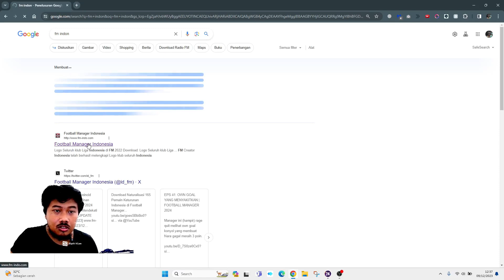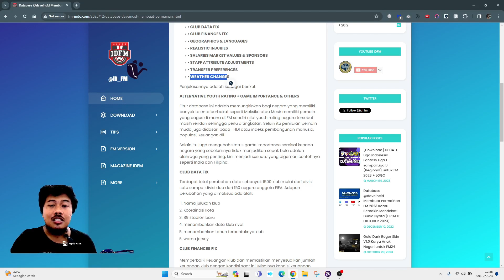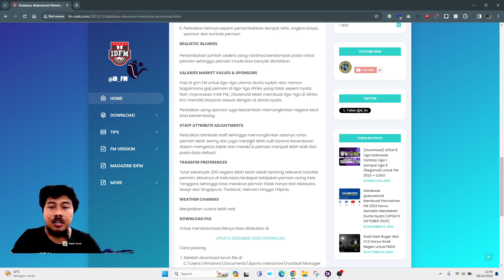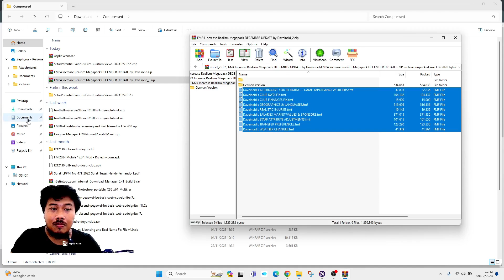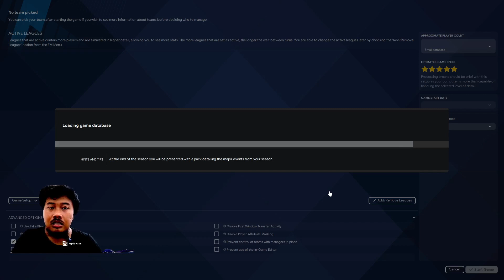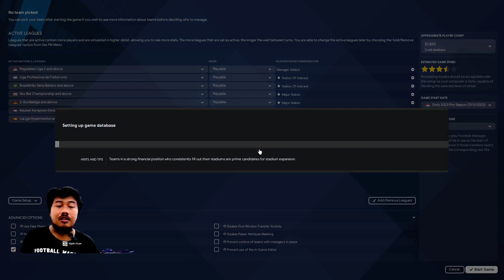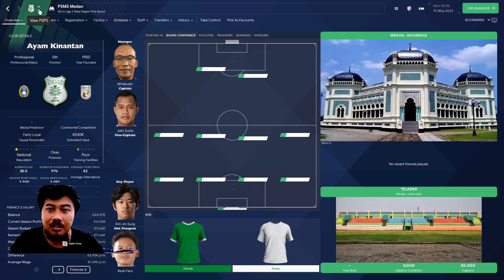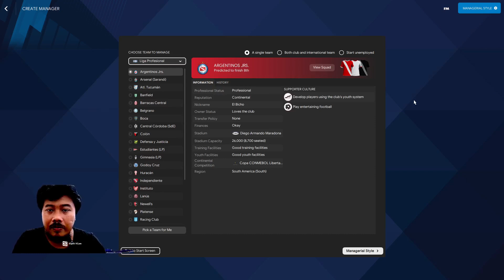Database @daveincid Membuat Permainan Football Manager 2024 Kamu Semakin Mendekati Dunia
Setelah ditunggu-tunggu akhirnya FM_Daveincid yang beralamat Twitter @daveincid akhirnya merilis database buatannya yang membuat permainan Football Manager 2024 semakin lebih real. Adapun hal yang diubah agar semakin mendekati perkembangan sepak bola di dunia nyata di antaranya:

• ALTERNATIVE YOUTH RATING + GAME IMPORTANCE & OTHERS
• CLUB DATA FIX
• CLUB FINANCES FIX
• GEOGRAPHICS & LANGUAGES
• REALISTIC INJURIES
• STAFF ATTRIBUTE ADJUSTMENTS
• TRANSFER PREFERENCES
• WEATHER CHANGES